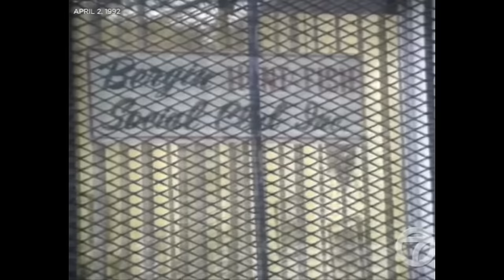Gotti Junior REVEALS what gave John Gotti Cancer!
In this video, John Gotti Junior talks about the conditions in prison where his father was housed in Marion, Illinois and how that contributed to his father’s cancer diagnosis.